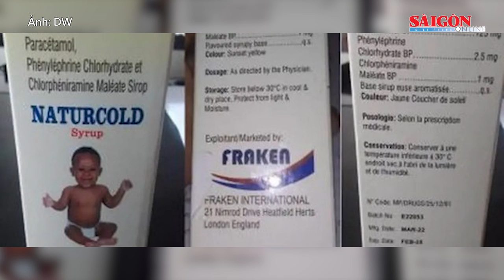Phá chuyên án mua bán trái phép chất ma túy, bắt 2 đối tượng, thu giữ lượng lớn ma túy ITin nóng 12H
Tin nóng 12H 20-7 của SGGPO có các thông tin đáng chú ý: Phá chuyên án mua bán trái phép chất ma túy, bắt 2 đối tượng, thu giữ lượng lớn ma túy; Phát hiện 2 ghe tải hút cát trái phép; Không có tiền tiêu, nhóm đối tượng rủ nhau cướp tài sản giữa đêm vắng; Làm lễ "cầu tài lộc, trúng số độc đắc", lừa đảo hơn 2,5 tỷ đồng...